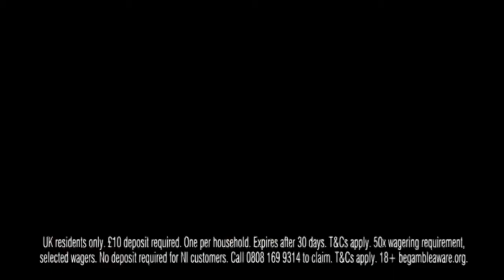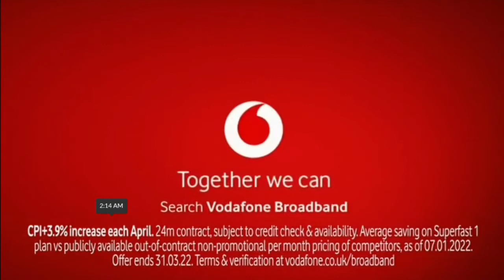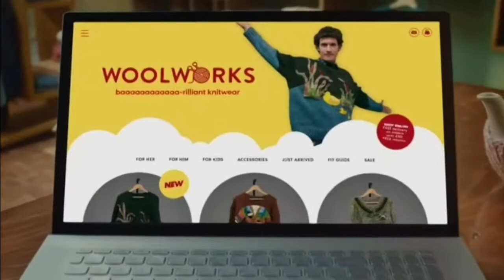5Action Continuity and Adverts - 20 Febuary 2022